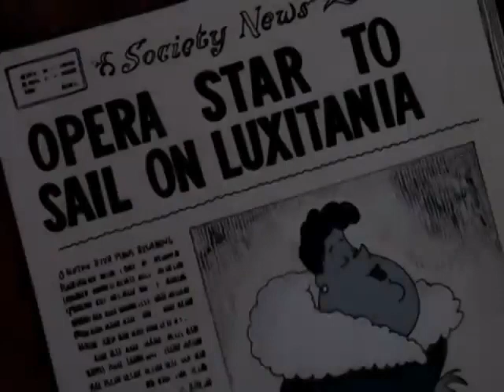The Pink Panther Collections - Pink Aye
If you wan tot see the Full "The Pink Panther Collections" the playlist is down below

Join us as we take a trip down memory lane and relive the hilarious adventures of the mischievous and lovable Pink Panther. From his signature theme song to his iconic sneaky maneuvers, you'll get to experience all the fun and excitement of this classic character.

Thank you for joining us on this wild and wacky ride!